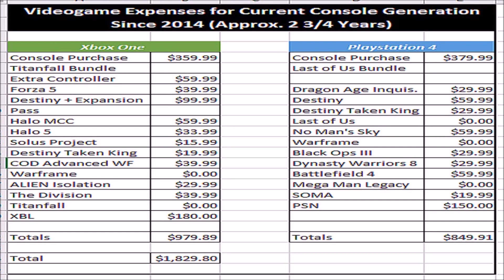I'm Getting Tired of Console Gaming - Switching to PC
In this video I go over some of the reasons that I am really getting tired of consoles in general, along with some of the crappy practices that are going on in the gaming industry these days. I think it is time to switch over to PC.